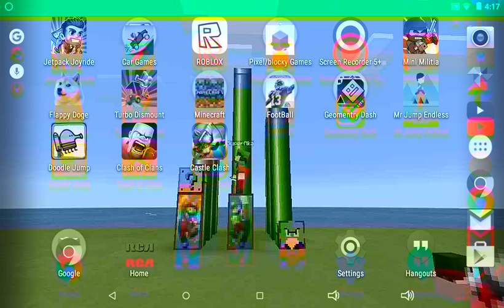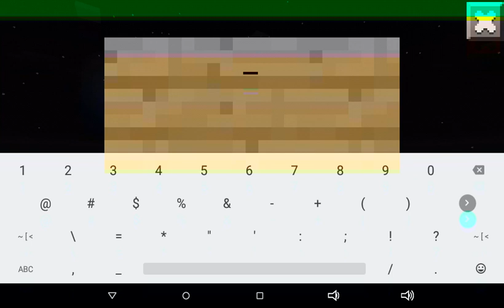Exploding tree trap (pocket edition)